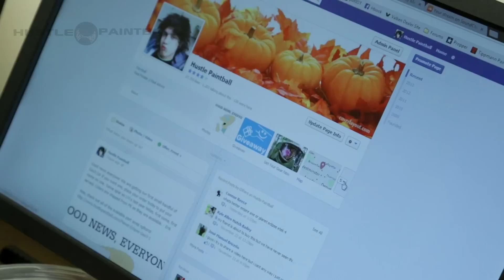The Hustle Reload #44 - Happy Thanksgiving!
We had a week's worth of work to do in three days so we only had time to talk about what we're thankful for this year and a quick CBTC.
Hope your Thanksgiving was grand!

Song Credit(s)
Friday (Metal/Djent Remix) by Clocks